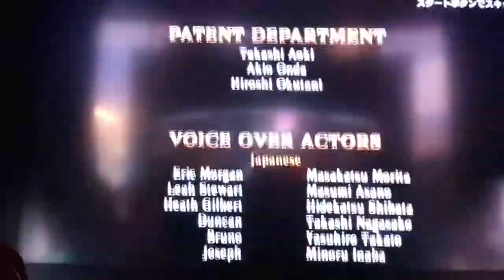パイレーツ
ゲームセンターのパイレーツの最後のステージです。